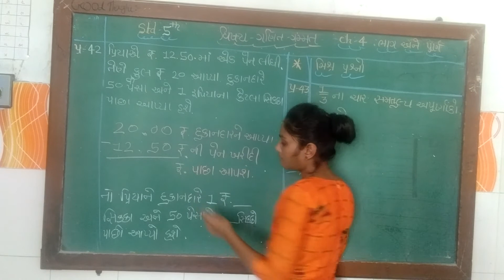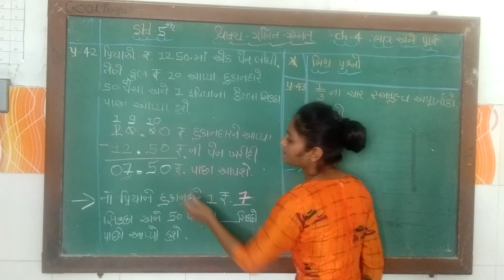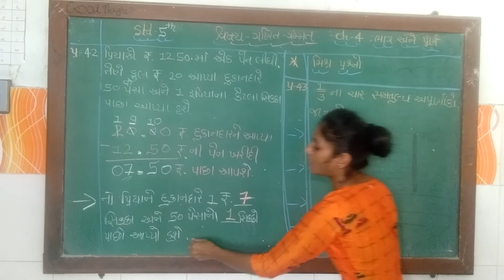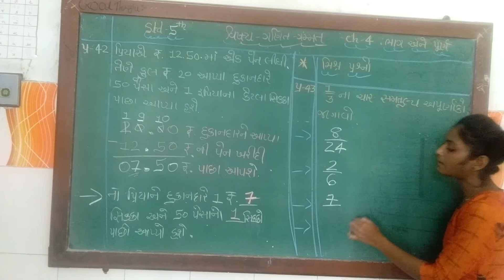ધોરણ - ૫ ગણિત ચેપ્ટર - ૪ પાર્ટ - ૧૧